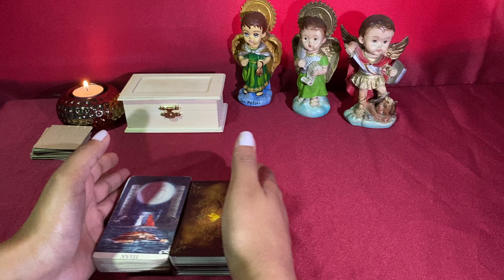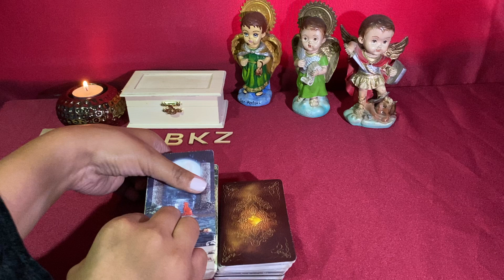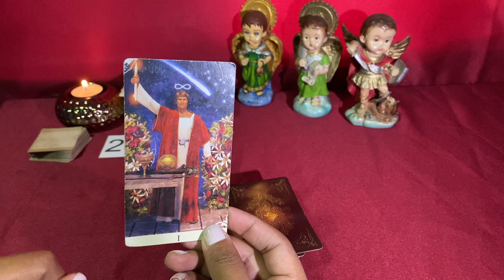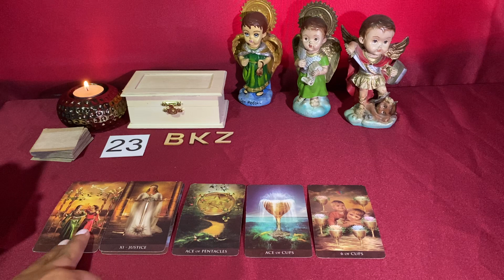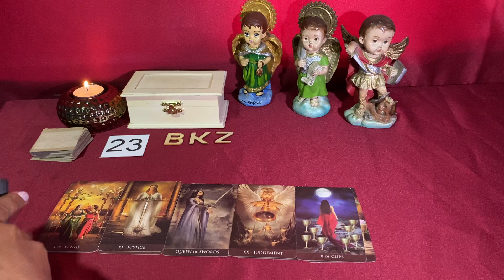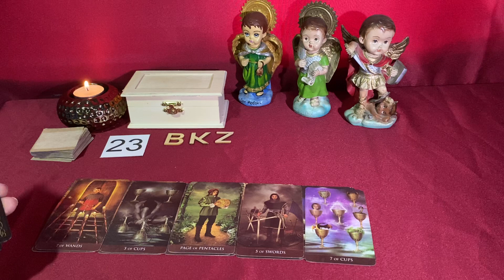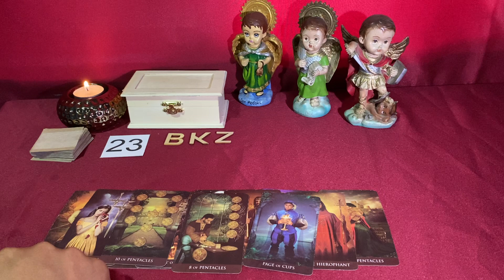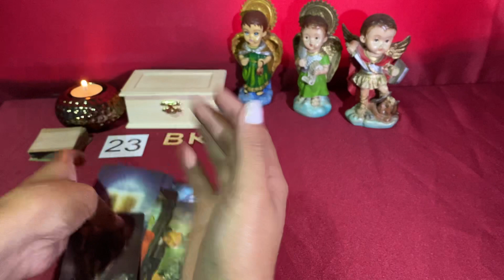LEO, INCREIBLE HAY UNA PERSONA CON LA QUE INICIAS UNA RELACIÓN 😱😍 Y TRAE MUCHA FELICIDAD